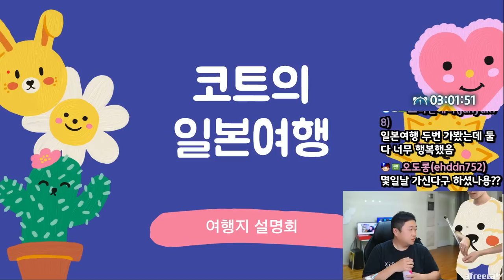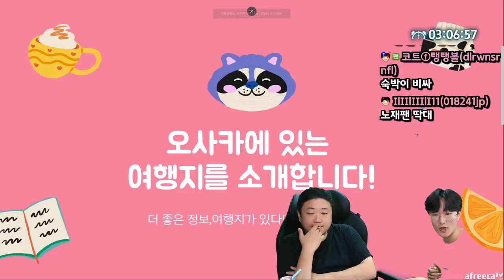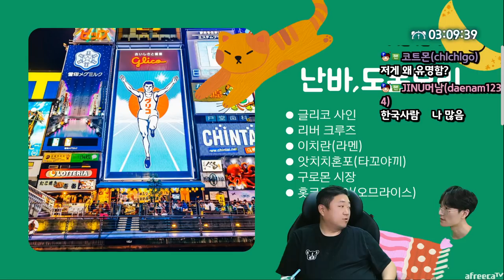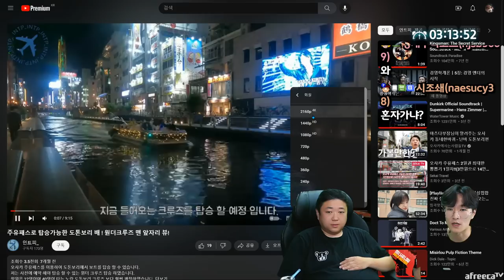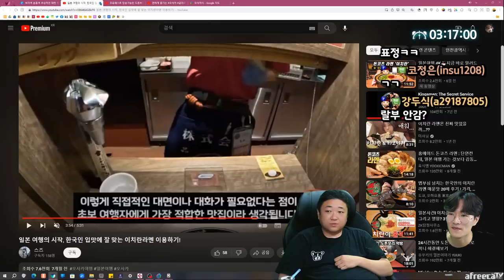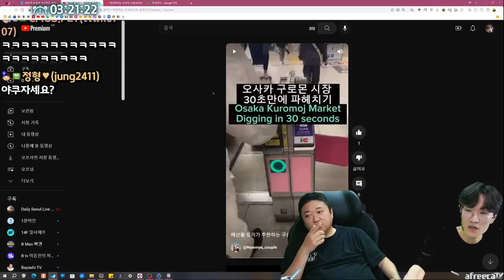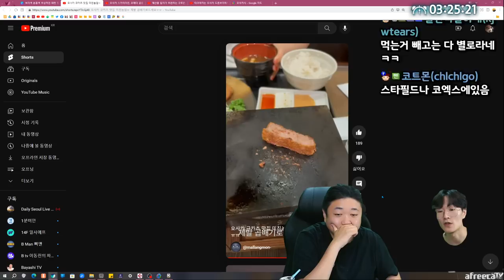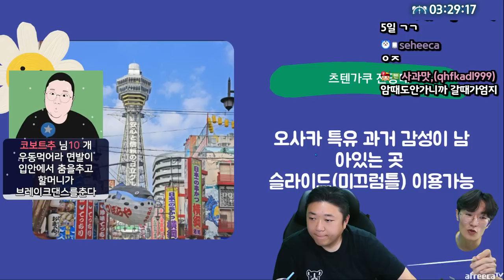오사카여행 어디가면 좋을까요?? (23.06.03-2)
[음원출처]